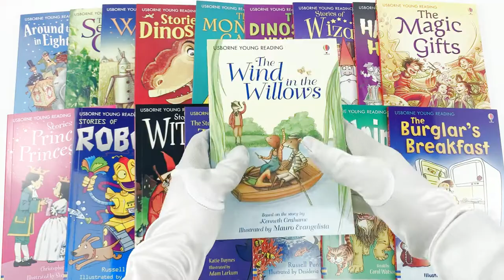Usborne Young Reading Collection 40 Illustrated Books Box Set Read At Home L1-2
Description

Usborne Young Reading Collection:
This just may be the independent reading for young readers carefully crafted Usborne Young Reading Collection (Usborne classics collection) definitely meet little bookworm books hidden! A full collection of forty books; each book is independent of content. Before twenty-five book contains several stories each the same topic; covering a wide range of knowledge; encompassing themes; language interesting; beautifully illustrated humor. After fifteen books are world classics; reading classics can cultivate children's literature; to do a good poetry talent teenager -

Usborne young reading series one: For children beginning to read independently and Design

Usborne young readers in this series is already a primary book chapters; each book has chapters 5-8 Chapter range; there is also a book cover with a theme of several stories. Although already a chapter book; but each page will have beautiful illustrations. Series A for more than seven years of big boy; grade 2 or more; but personally feel that if completed high frequency vocabulary and natural spelling; children over 6 years old should be able to read. There are many familiar stories; such as the magician apprentice; three grumpy goat; the king's new clothes; and so on.

Usborne Young Reading Series Two: To be able to read fluently young readers and design

Usborne young readers in this series is already a primary book chapters; each book has chapters ranging chapters 5-8. Although already a chapter book; but still have many beautiful illustrations. Series II include Macbeth; eighty days around the world; The Wizard of Oz; Alice in Wonderland; Romeo and Juliet; Hamlet and other 15 world classics; children deserve to savor; very suitable for intensive reading.